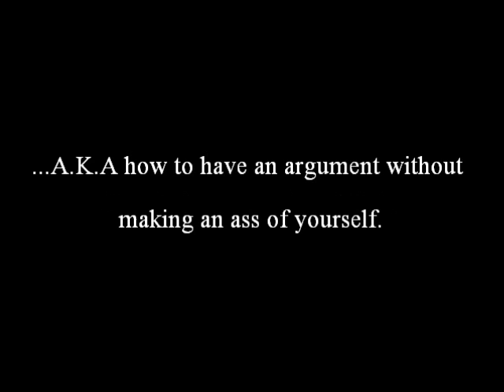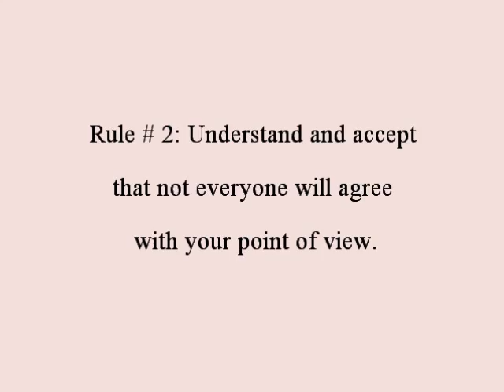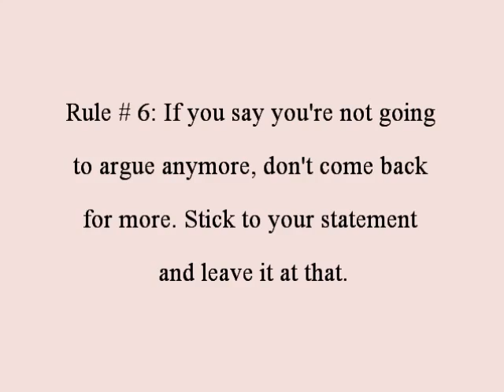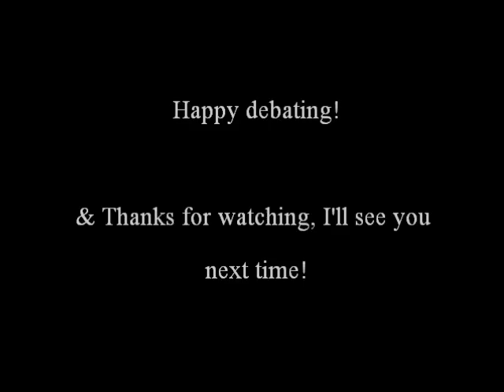How to have a mature and friendly debate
Lolitas spend a lot of time interacting with each other online, and I've seen that it's pretty easy to run into conflict about differing points of view, so here's some tips to keep things friendly.

**re uploaded to improve audio**